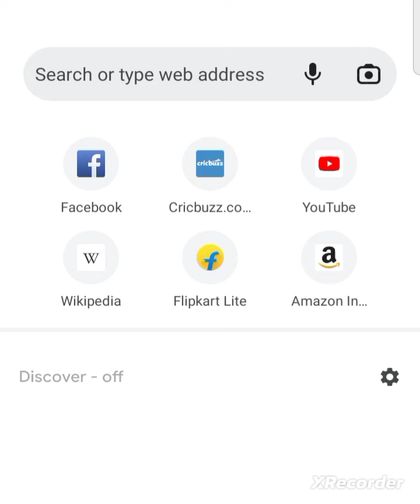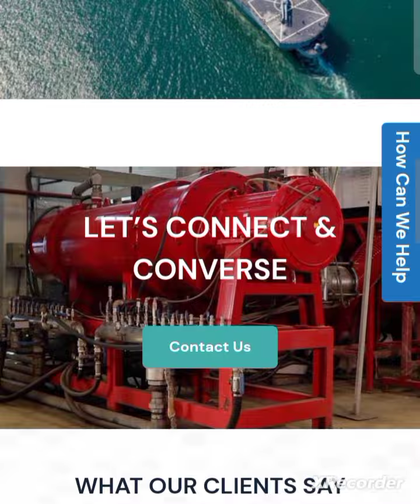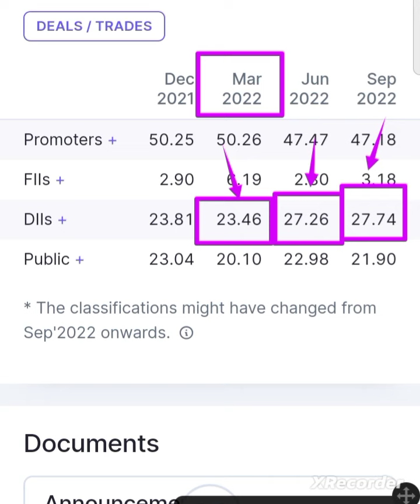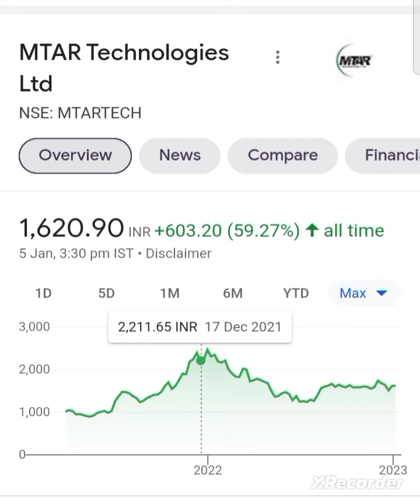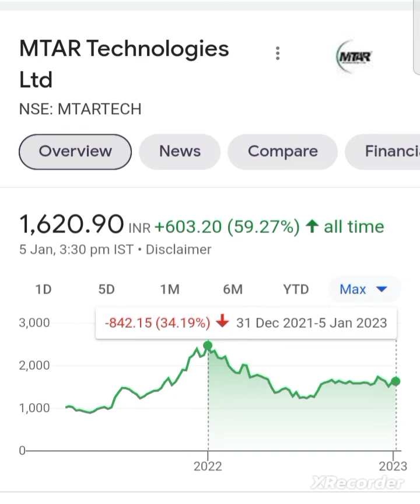💥🤑 पुरे भारत मे है No.1 mtar technologies share latest news today mtar technologies share anylasis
mtar technologies share latest news today mtar technologies share anylasis mtar technologies share

mtartechnologies q3 results
mtar technologies q3 results 2023